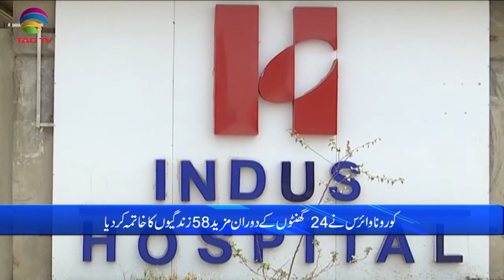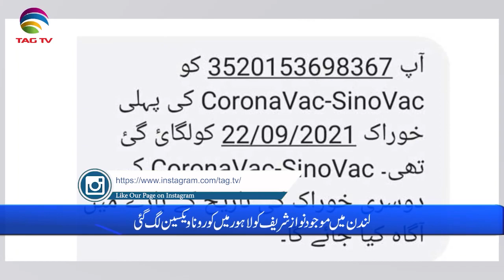Pakistan News Bulletin with Rukhsar Shahzad, Sep 23, 2021